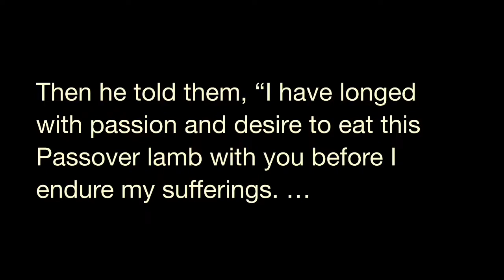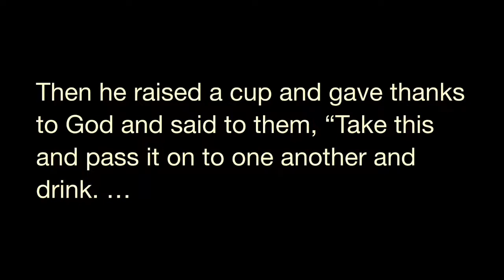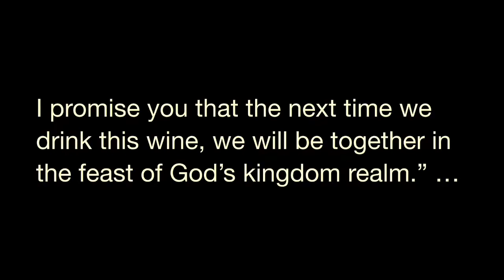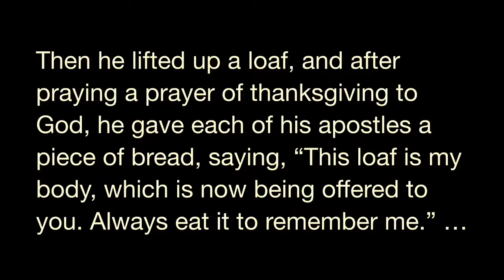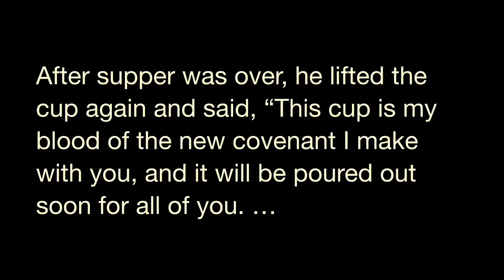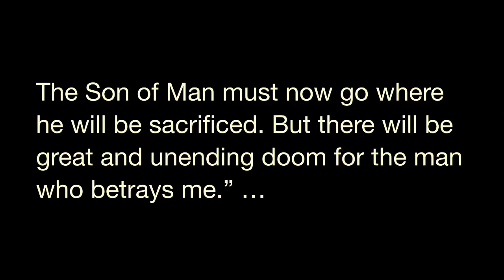The Biblecast | January 25, 2022 | Luke 22:14-23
Welcome to the TFC Biblecast! Start your day off right and join us as we take the next 10 minutes to dive into God’s word. Today’s verses are from Luke 22:14-23.

GIVE
Contribute to the ministry of Trinity Fellowship, you directly impact others' lives as we seek to meet needs and introduce people to Jesus.